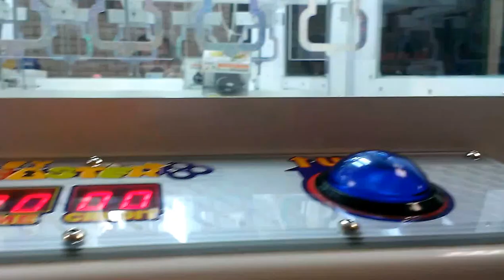SEGA KEY MASTER @VILLAGE SQUARE MALL MORE EXPENSIVE ITEM IN MINOR PRIZE ROW ?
THIS WAS DONE YESTERDAY AT MY LOCAL MALL HERE I AM PLAYING THE KEY MASTER HERE I AM  TRYING T WIN SOMETHING A LITTLE BIT DIFFERENT THAN NORMAL